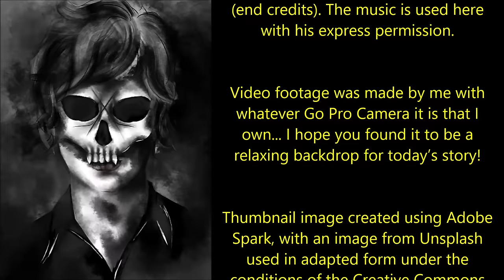The Capsule | THE NEW CREEPYPASTA CLASSICS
‘After a time, Brandon had wandered out of sight into a nearby clearing. Next Miles knew, the boy was screaming bloody murder…’

Today’s tale of terror is both parts of ‘The Capsule’, a wonderfully original work by W. B. Stickel, kindly shared directly with me via my subreddit and read here with the author’s express permission: